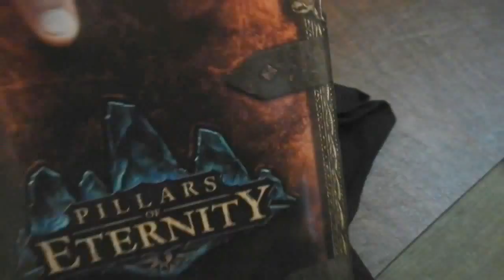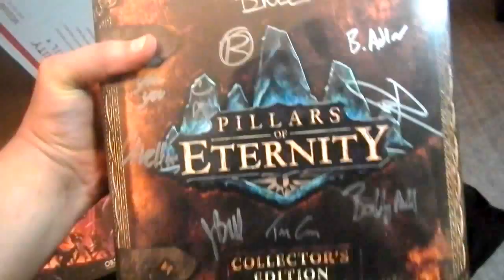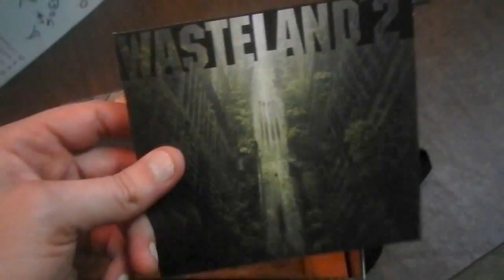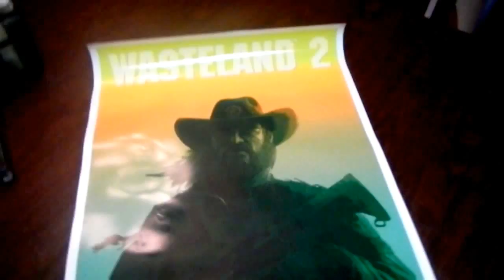Let's Look at new Kickstarter goodies w/ the Gamehorder!!!